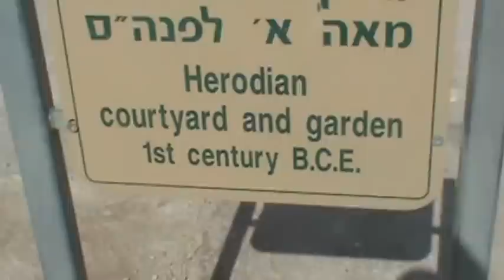Mch. Christopher Mwashinga,Jr--Herodion, Israel--Mei 12, 2012.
Mchungaji Christopher Mwashinga,Jr akiripoti tokea ngome maarufu ya Horode Mkuu ujilikanayo kama Herodion, kilometa 15, toka Jerusalem, wakati wa ziara ya mafunzo ya wanafunzi wa Chuo Kikuu cha Andrews kilichoko katika jimbo la Michigan, USA, Mei 12, 2012.